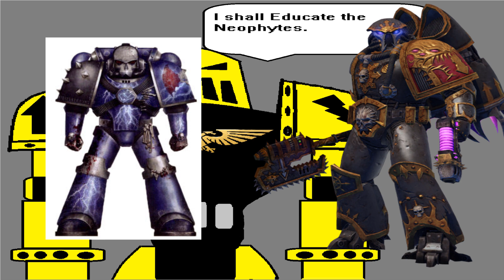NIGHT LORDS LORE 8TH EDITION AND BATTLE TACTICS WARHAMMER 40K LORE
we talk about the night lords and recent history